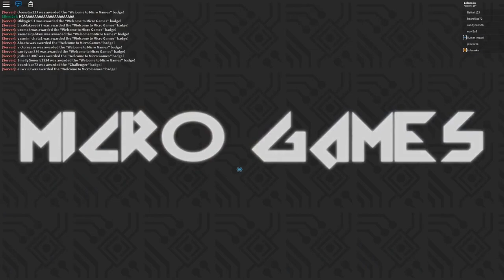Not Epic Minigames || ROBLOX Micro Games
WHAT UP MY BACK BURNER FAMILY! Join me as I play Epi... ROBLOX Micro Games! I didn't win too many games, but it was fun HAHA!